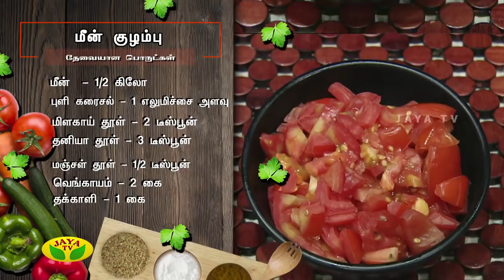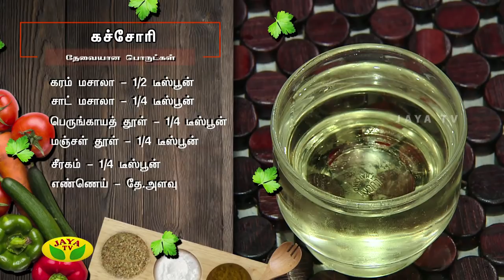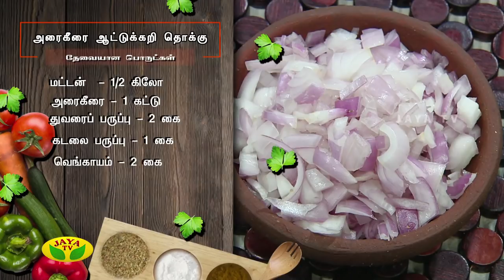Adupangarai Episode 38 | 12th Dec 2018 | Jaya TV